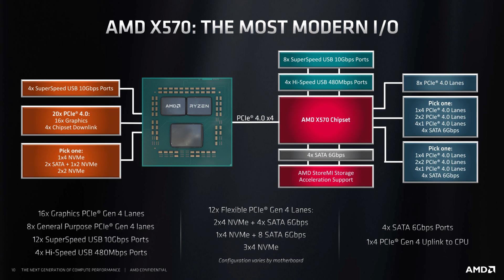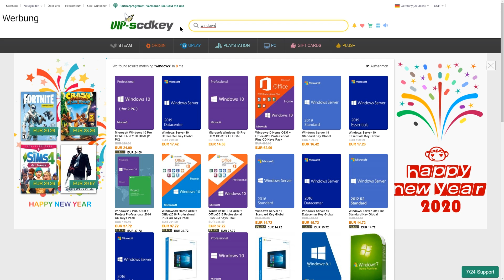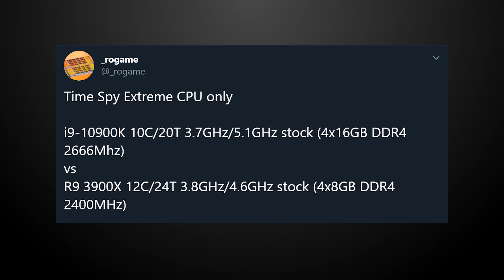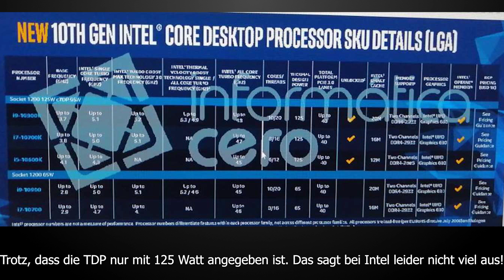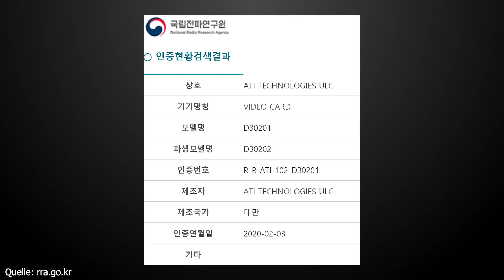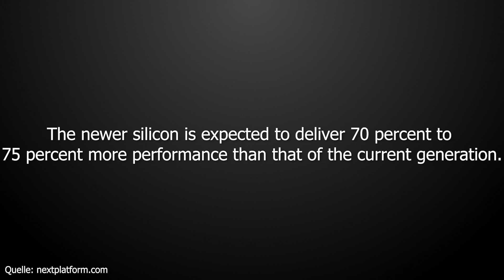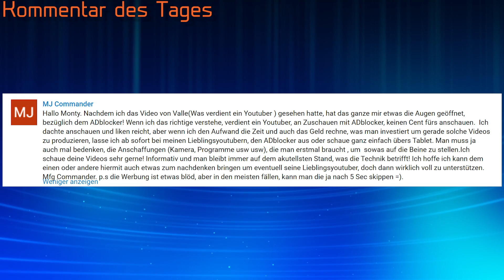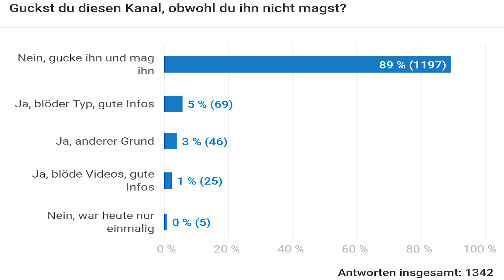Nvidia Ampere RTX 3080Ti 75% schneller? | Ryzen 3000 günstig wie nie | RX 6900/Big Navi | DasMonty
News zu Nvidias RTX 3080Ti, Benchmarks zu Intels 10900K uvm.

Hier gibts ein günstiges Windows 10 Pro*

Meine PC-Hardware:
Gehäuse*
Mainboard*
SSDs*
CPU-Kühler*
3x Lüfter*
2x Lüfter*
PC-Monitor Acer XB280HK*
Laptop*
Headset*
Maus*
Stuhl*
Mein Youtube-Equipment:
Kamera*